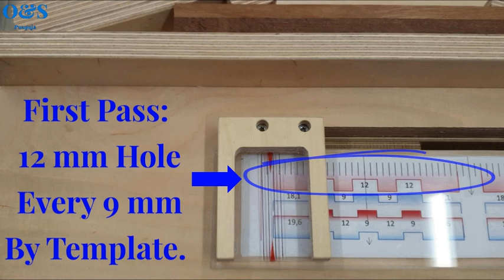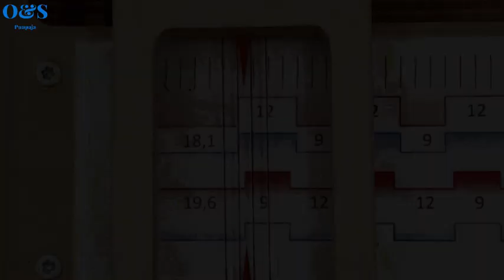Octagonal Wooden Box With Finger Joint Decorations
How to make an octagonal wooden box with finger joint decorations.